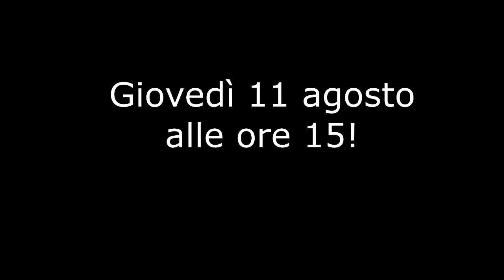ABBIAMO STUPRATO UNO ZOMBIE! - Minecraft SkyGiants con DamiOfficial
★★★★★RISPOSTE ALLE TUE DOMANDE!★★★★★

► Registro con OBS (Open Broadcoster Software)
► Monto/Edito video con Sony Vegas Pro 13

- La maggior parte delle mie canzoni le scarico dalla libreria che YouTube offre nel suo Creator Studio!